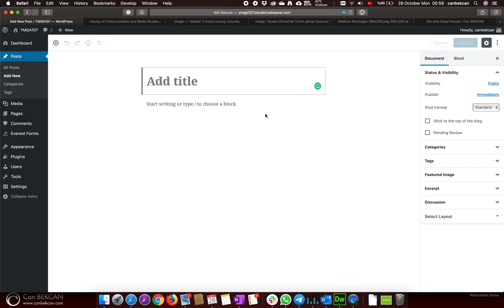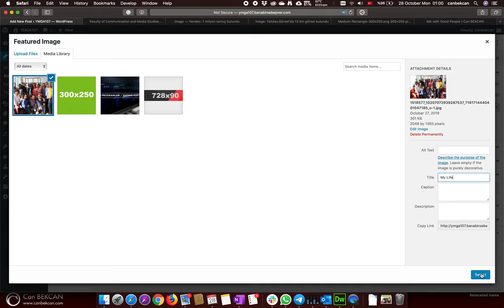Wordpress Second Post